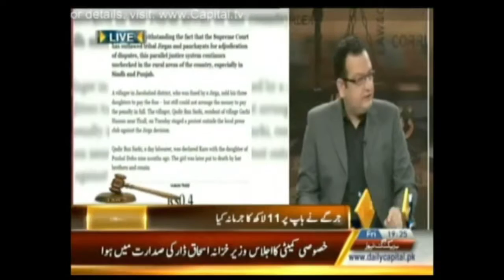Zanjeer e Adal 3rd April 2015 Capital TV